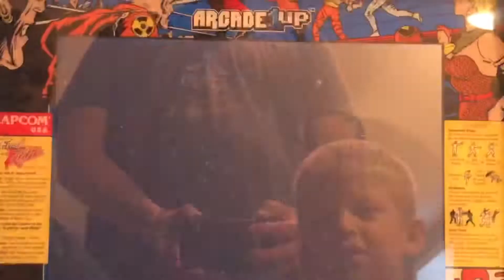Arcade 1UP Final Fight Ending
We beat arcade 1up arcade Final Fight!